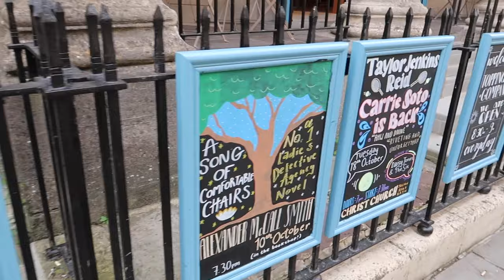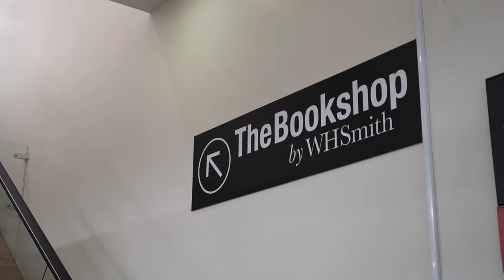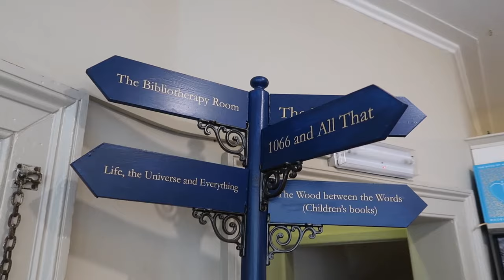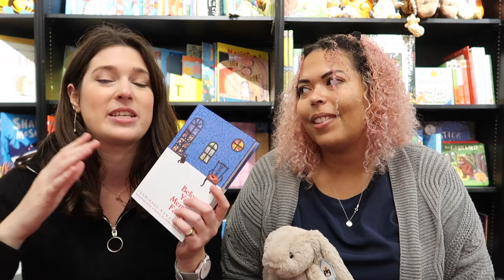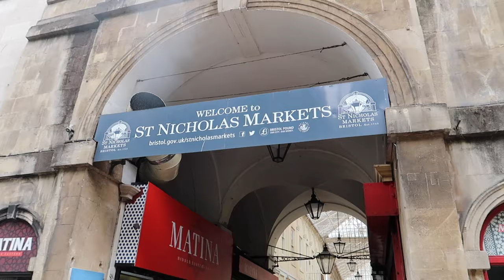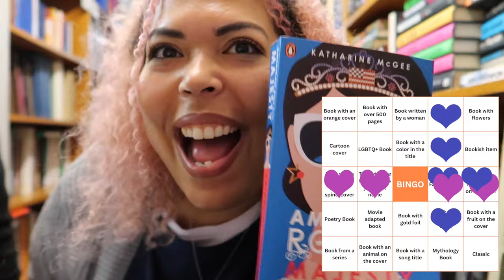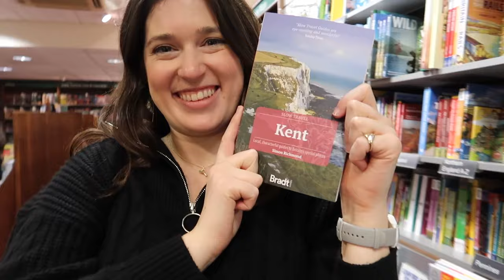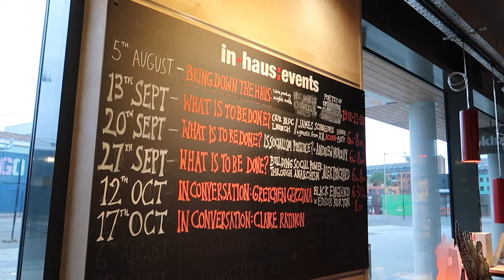Bookshop Scavenger Hunt Across Bath and Bristol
Join us on a tour of bookshops across Bath and Bristol, as we complete challenges in each one.